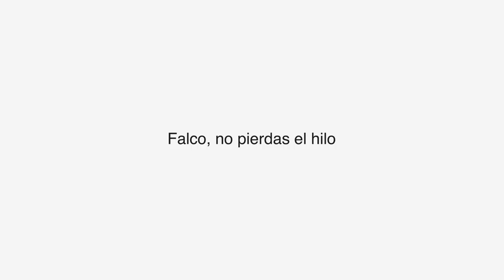Elastic Technologies - Falco (es)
- El asistente personal móvil orientado a los directivos de la empresa.

- Ofrece información relevante para el equipo directivo y la ayuda en el control y la supervisión del / los centro / s de producción. Gracias a nuestro software y el dispositivo móvil que ofrecemos (ya sea Tablet o smarphone), según el usuario al que vaya dirigido, podrá conocer a tiempo real las paradas imprevistas de la fábrica, el nivel de producción por turnos, el rendimiento de la maquinaria, las mermas que se generan, así como otros valores personalizados que puedan ser de interés.

- Falco permite reorientar las estrategias comerciales en un momento dado, así como informar al departamento de Calidad incidencias vitales que afecten al valor del bien producido. Cualquier información interpretable que ofrezca su maquinaria y que necesite para tomar sus decisiones estratégicas, Elastic Technologies la proporcionará de una manera sencilla y agradable.